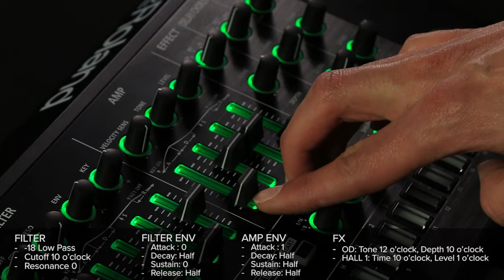Roland SYSTEM-8 - Deep House Organ Bass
Find out how you can maximize your Roland SYSTEM-8’s intuitive controls and create a Deep House Organ Bass!